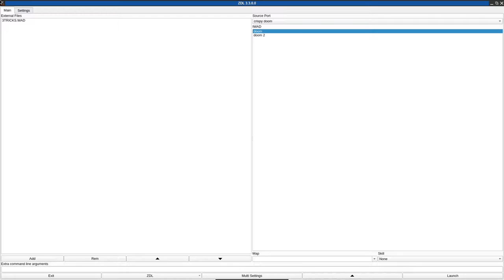DOOM 1 - 3TRICKS.WAD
called "3TRICKS" in the /idgames FTP.
created by Chris Valentine in March 1995.
from the .txt file included with the WAD:
"This is my third solo WAD. You'll notice my addiction to balconies. This one has some tricks to solve. There are no exotic weapons or monsters. It's moderately difficult - I can complete it on U-V in about 6 minutes; Nightmare is fun!"